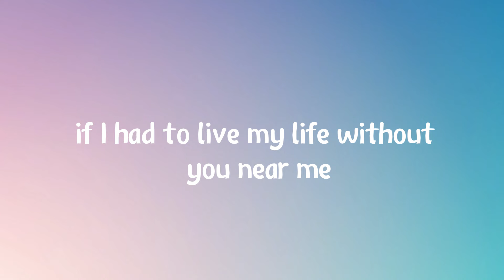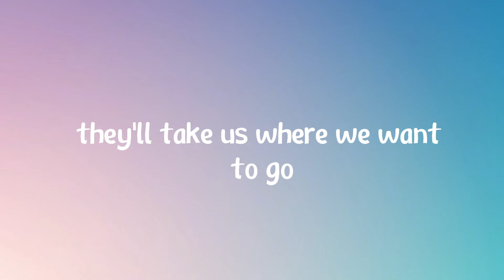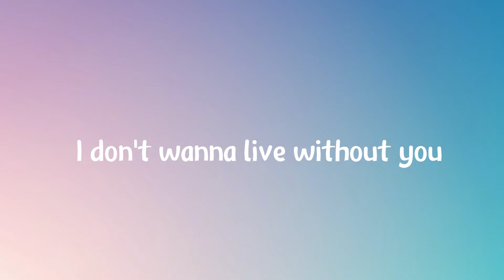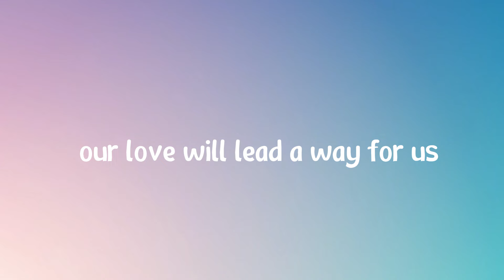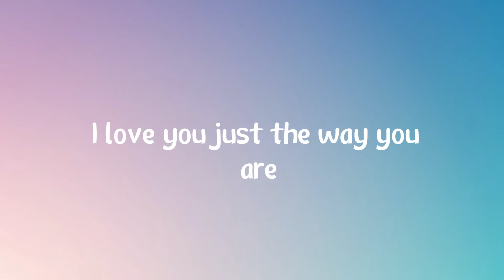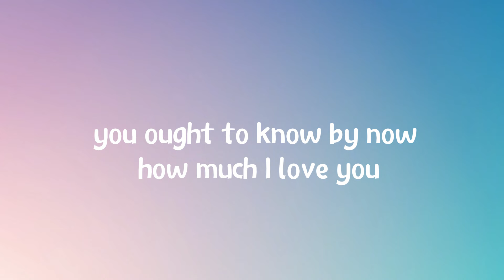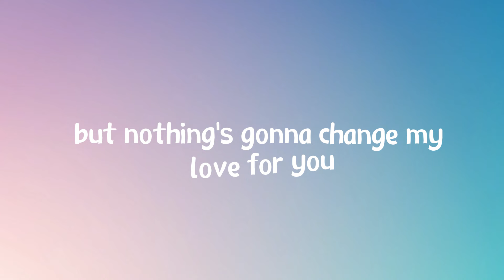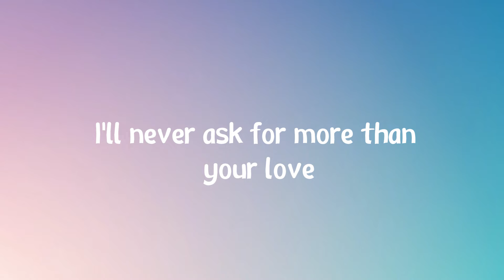Westlife - Nothing's Gonna Change My Love For You (Lyrics)